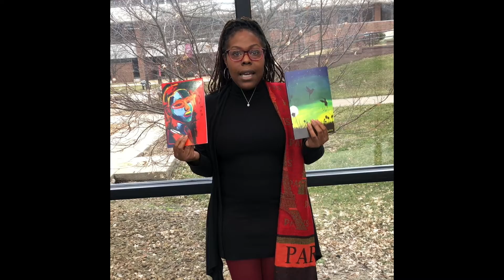Litmag 2020 Crowdfunding Campaign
There are three problems we love to have: overwhelming demand from our readers for more copies of Litmag, more high-quality submissions than we have space to publish, and a growing number of authors and artists wanting to share their works in front of an audience of our readers.
You can help us rise to meet these demands. Your gift to our 2020 fundraiser allows for a more sophisticated publication featuring the best UMSL has to offer in prose, poetry, and art. You also allow us to grow our relationship by producing more copies of Litmag than ever before. And do you like parties? So do we! Your gift makes it possible for us to host our annual launch event with live presentations of Litmag works from the wonderful people who created them.
The growing success of Litmag has us setting our sights on additional goals this year. We are working hard with this year’s edition in the hopes of winning annual awards. Your support of Litmag is helping to make this a reality!
Every gift to this project makes an immediate impact on the success of Litmag. Make a gift today and be a part of our 2020 success!